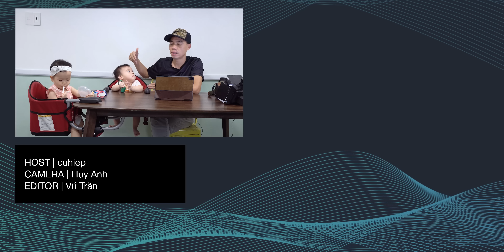Trên tay ghế em bé kẹp bàn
Hãy theo dõi Tinh Tế qua các mạng xã hội sau:

[@huyanh07, thanhvu1507]